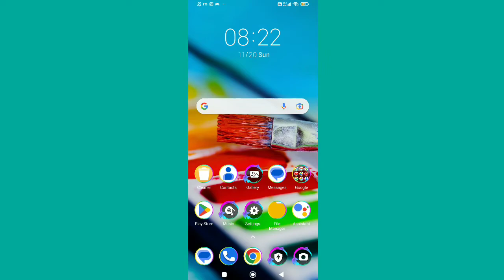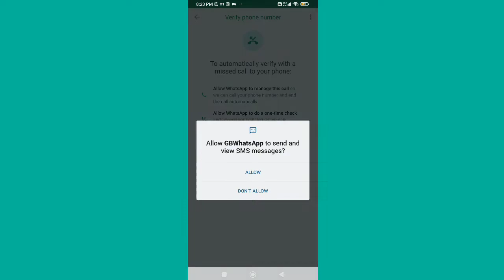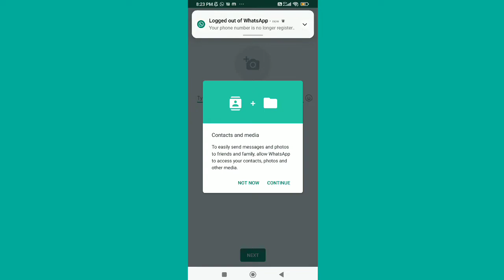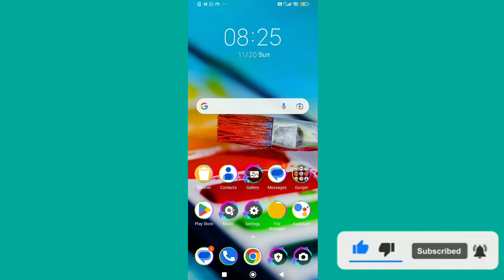Gb Whatsapp par id kaise banaye || How to create gb whatsapp account 2023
Your Question :-

1] GB WhatsApp mein account kaise banaye
2] GB WhatsApp per account kaise banaye
3] GB WhatsApp me id kaise banaye
4] GB WhatsApp mein ID kaise banaye 2023
5] GB WhatsApp account kaise banaye 2023
6] GB WhatsApp account login kaise karen
7] Create GB WhatsApp account in Hindi
8] account kaise banaye GB WhatsApp mein
9] GB WhatsApp ki id Kaise banaen
10] GB WhatsApp ki id Kaise banaye
11] GB WhatsApp ID kaise banaye
12] GB WhatsApp account kaise banaye
13] GB WhatsApp ki id kaise banate hain
14] GB WhatsApp ki id kaise banti hai
15] GB Whatsapp kaise chalu Kare
16] WhatsApp ID kaise banaye
17] GB WhatsApp download kaise karen
18] GB WhatsApp mein account kaise banate hain
19] how to create GB WhatsApp account in Android mobile
20] how to create GB WhatsApp account
21] how to make GB WhatsApp account
22] GB Whatsapp kaise khole
23] mobile number se GB WhatsApp account kaise banaen
24] GB WhatsApp ki account kaise Banegi
25] how to create GB WhatsApp account on mobile
26] how to create GB WhatsApp account 2023
27] GB WhatsApp account banana sikhe
28] GB WhatsApp per new account kaise banaen
29] first bar GB WhatsApp mein account kaise banaen
30] mobile se GB WhatsApp account kaise banaen